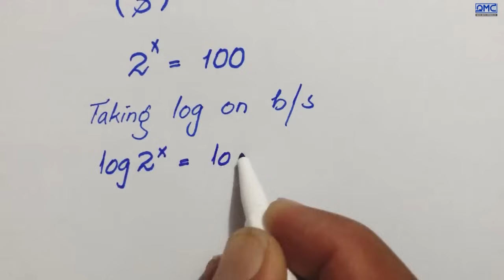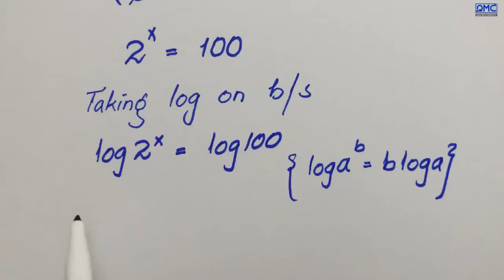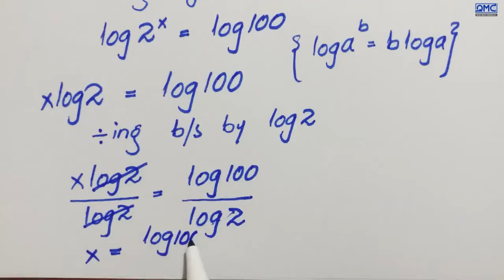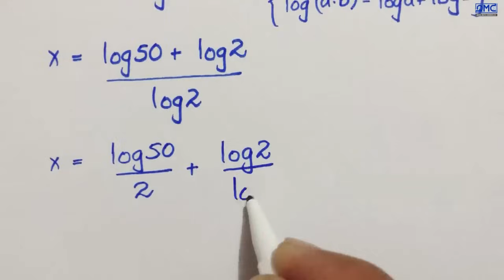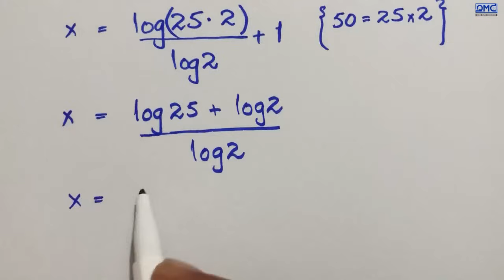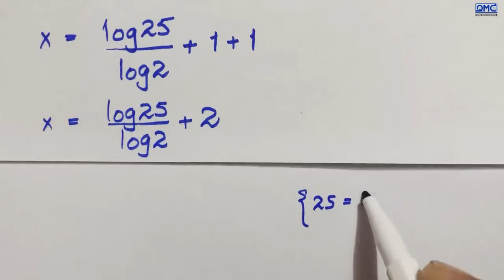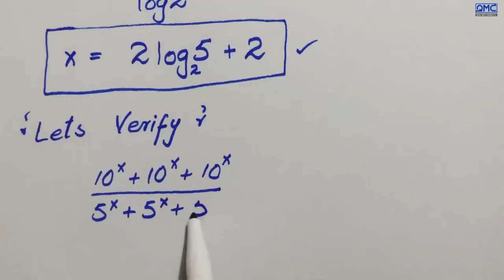Brazil | Can you solve this ? | Olympiad Math Exponential Problem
🔥 What You’ll Learn Here:
Harvard & IMO-Level Math Problems, Find the Value of X, Math Short Trick, Best Youtube channel for math Olympiad, only genius can solve this math problem, math magic tricks, new math tricks 2024, nice square root simplification, Thailand junior math Olympiad Problem, Algebra, Calculus, and Simplification Tricks  Advanced Math Concepts & Olympiad Strategies, WAEC, IMO, and Competitive Exam Math Hacks, Square Root Olympiad Question, Simplification, algebraic expressions examples, solving advanced math problems, International mathematics Olympiad, how to learn algebraic expressions, how to solve Olympiad questions, igcse international mathematics, functionals equations Olympiad, cauchy schwarz inequality Olympiad, logarithm Olympiad problem, algebra Olympiad problem, algebra expression and equations, Mathematics Olympiad Questions and Answers, quadratic equations Olympiad, what is maths Olympiad, maths Olympiad tricks, algebraic expression class, complex numbers olympiad problems, common core math is ridiculous, Olympiad reasoning questions